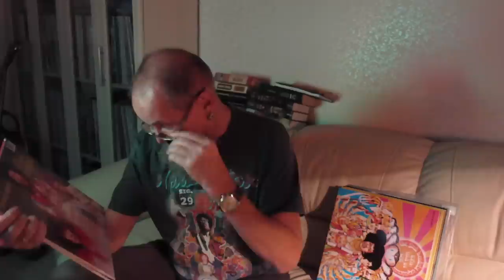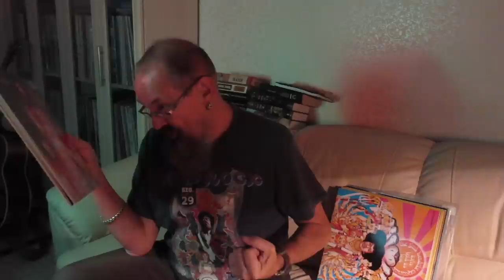Алексей Рыбин про The Jimi Hendrix Experience - Electric Ladyland